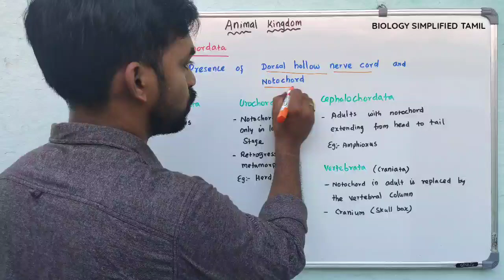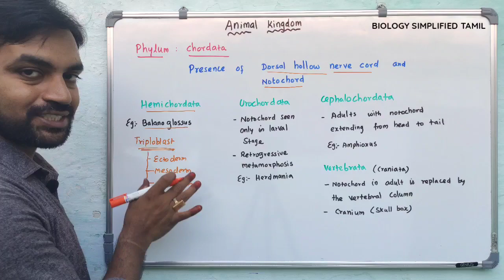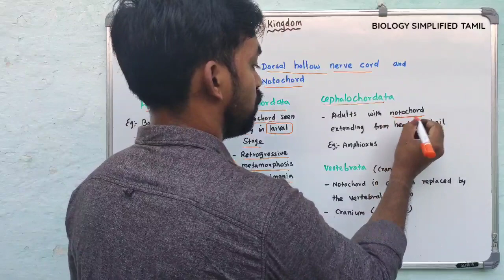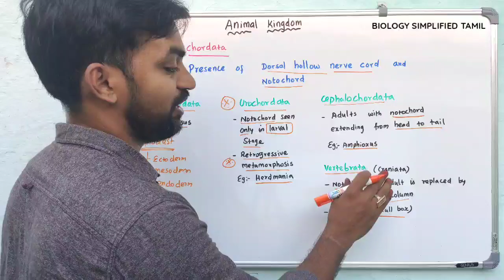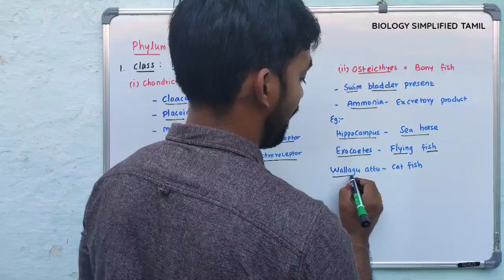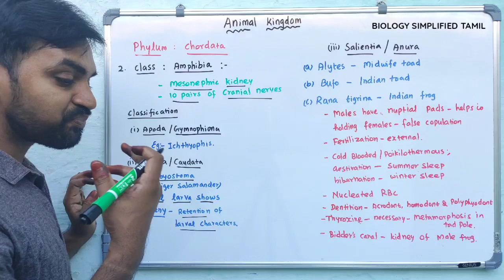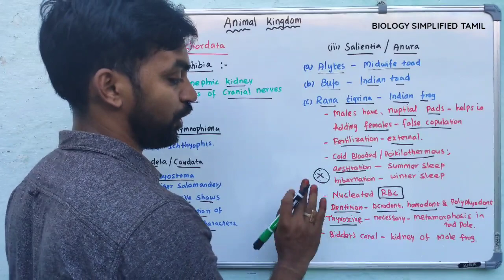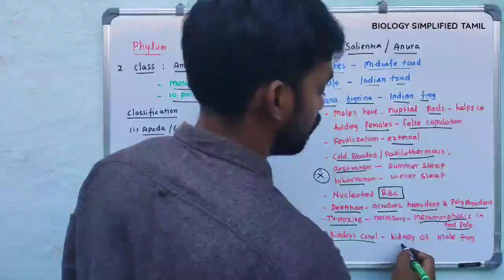Animal kingdom | Phylum : Chordata | Part 1 | Very quick revision notes | Senthilnathan